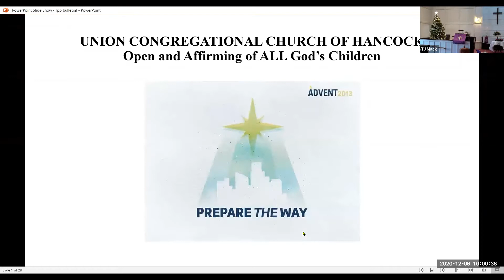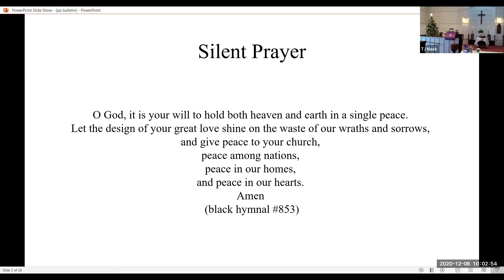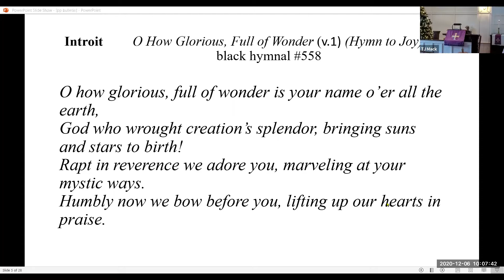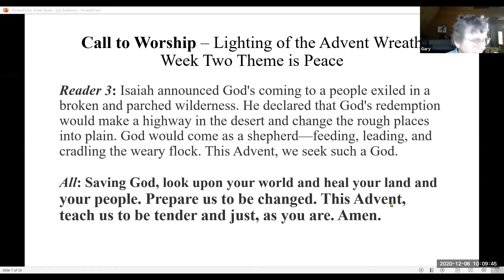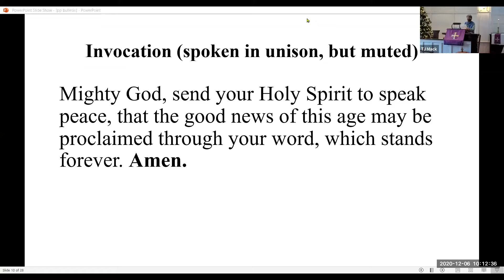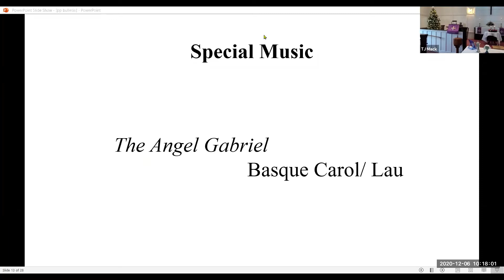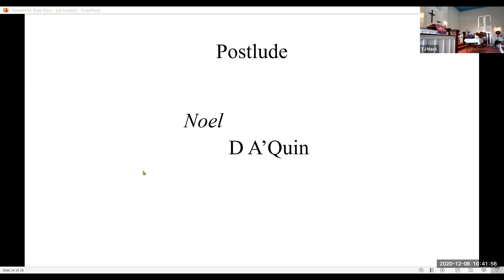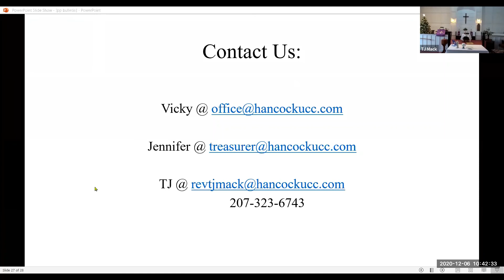Hancock UCC (Zoom) Worship Service Dec 6, 2020